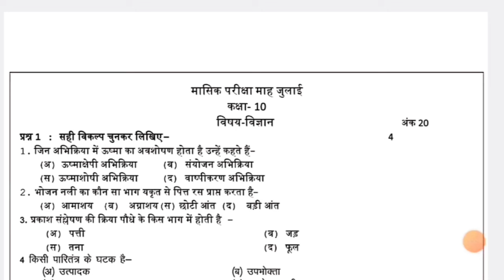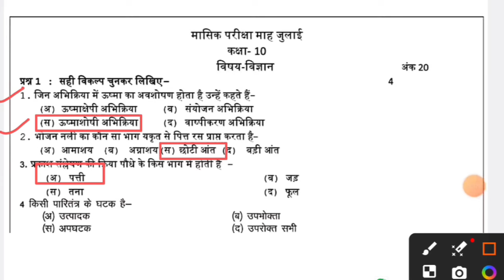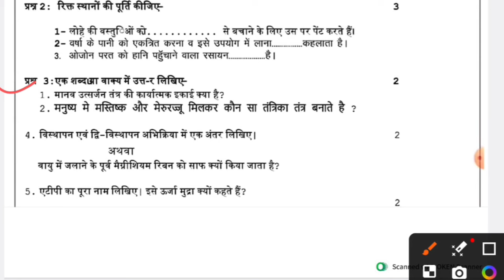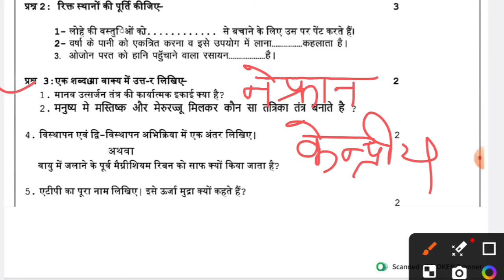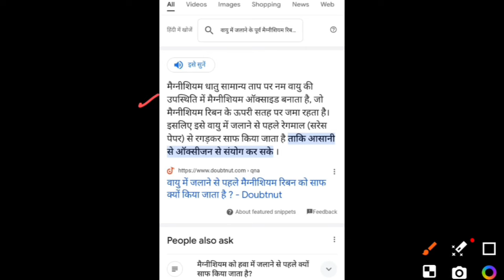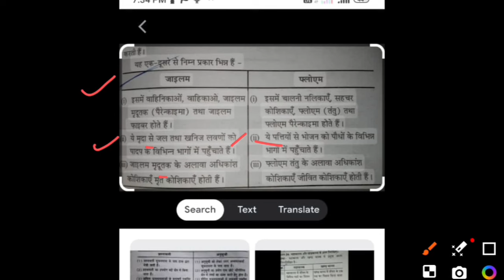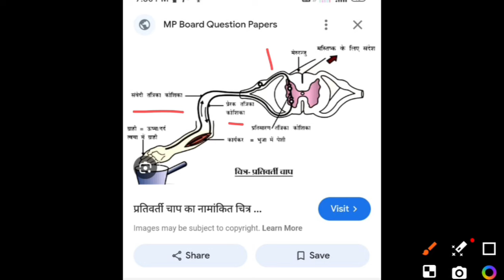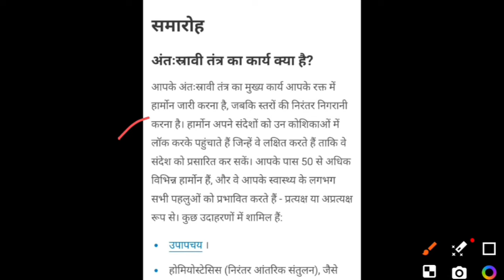class 10th Science masik mulyankan paper 2024 full solution ||कक्षा 10वी विज्ञान मासिक परीक्षा पेपर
🏆 Follow Us 🏆**

 / middle_education